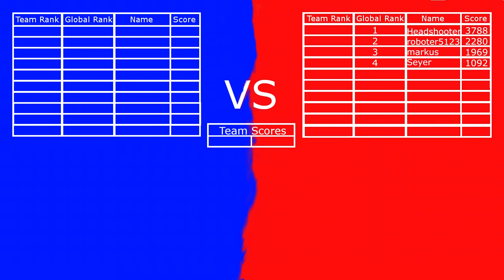*Let's Tag Linz* Ich wurde geschlagen?!?!!?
Der Outro Song heißt "Blowing up your house" und ist von MoistCleanAir. Er hat mir freundlicher weise erlaubt sein Lied hier zu benutzen, daher schaut doch mal bei ihm vorbei.

Danke das ihr mein Video geschaut habt.
Falls ihr Verbesserungsvorschläge habt schreibt sie mir wie immer in die Kommentare.

Ihr wollt Lasertag spielen und wohnt im Raum Linz/Wels?

Wir sehen uns dann dort :)